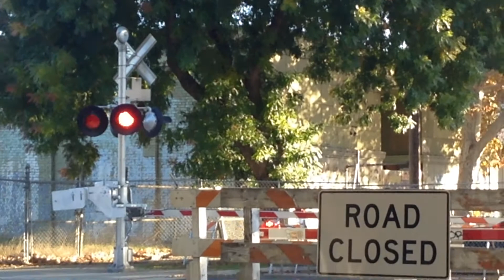17th Street Railroad Crossing Closed For Construction, SACRT #203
The R Street on the other side of the tracks is under construction so they had to block 17th Street off in Downtown Sacramento. Their also using 17th Street to keep equipment in. You also see a Gold Line Sacramento Regional Transit light rail train going by. More Info Below.

Crossing Info:
2 Signals and 2 Safetran Hybrid Bells. Bells ring until gates are lowered. Signals have 12" Safetran Fading LEDs inside Safetran frames, Safetran brackets, WCH Gate LEDs, Safetran mechanisms, Safetran counterweight arms, and Safetran signal bases.

Trams:
SACRT #203 (CAF)
SACRT #212 (CAF)
SACRT #215 (CAF)
SACRT #130 (Siemens Duewag U2A)

Train Line:
SACRT Gold and Blue Lines/Sacramento, CA.